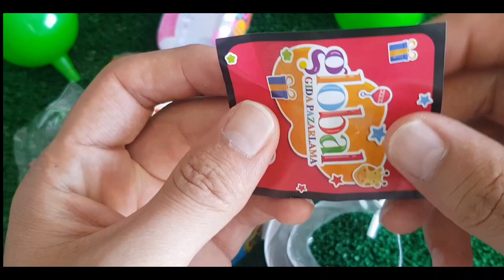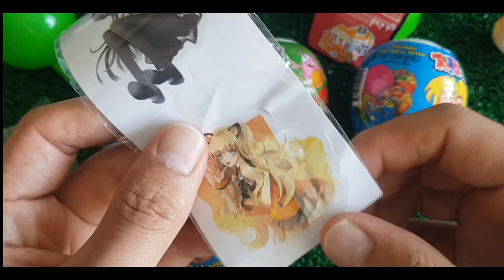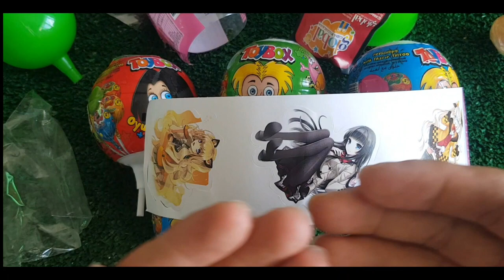ASMR RAINBOW DESSERTS FROZEN NIK-L-NIP COLOR ICE CREAM 무지개 디저트 얼린 닉 클립 아이스크림먹방 EATING SOUNDS MUKBANG